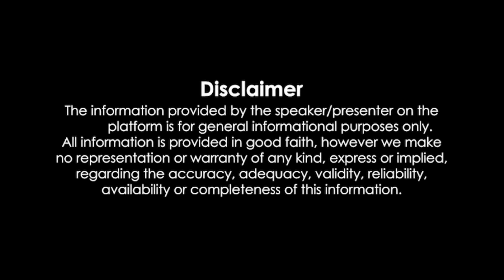ஓதுவார் பயிற்சி சான்றிதழ் படிப்பு - மூன்றாண்டு இலவச பயிற்சி.[மாதம் ரூ. 4000/ உதவித்தொகை]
உணவு, தங்குமிடத்துடன் மாதம் ரூ. 4000/ உதவித்தொகை வழங்கப்படும். மூன்றாண்டு இலவச ஓதுவார் பயிற்சி சான்றிதழ் படிப்பு  உடனே விண்ணப்பியுங்கள். விண்ணப்பிக்க வேண்டிய கடைசி தேதி : (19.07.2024)